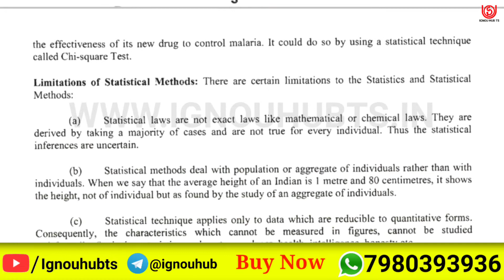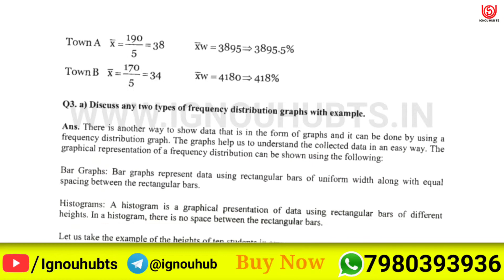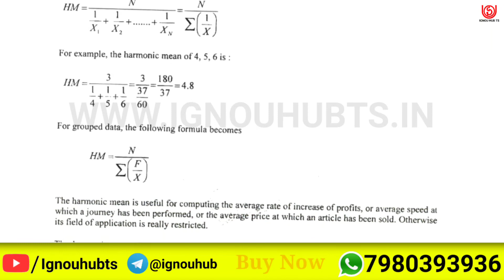ECO-07 Solved Assignment 2021-22 in English, ECO 7 Solved Assignment 2022, ECO 7 Assignment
You find ECO 7 Solved Assignment 2021-22, ECO 7 Solved Assignment and you can download PDF it very easily, then follow the given steps to download, IGNOU solved assignment.

ECO-07 solved assignment 2021-22 in English | ECO-07 solved assignment 2022 |
ECO-07 assignment question paper 2021-22 | ignou solved assignment |